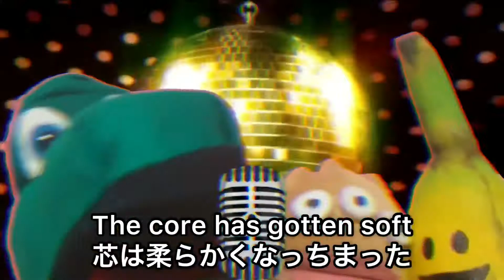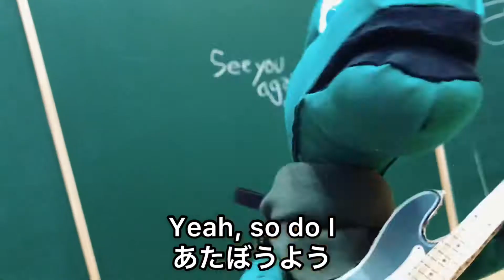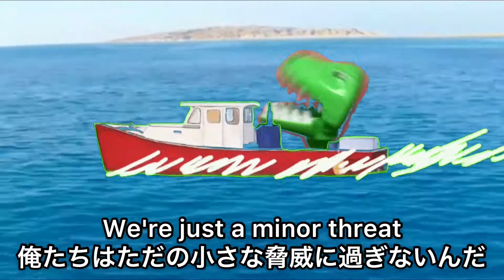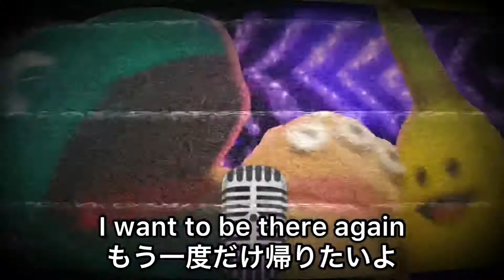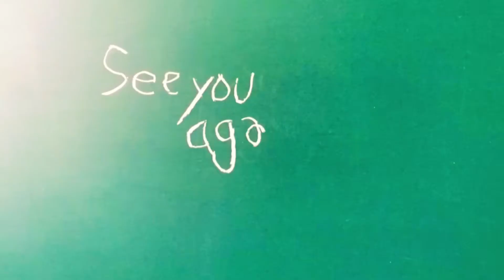[最終話] バンド結成解散ライブ！また会う日まで！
これでこのアニメは最終回です。
保管用に動画を載せていましたが、今までホーム画面を荒らしてしまって申し訳ないです。色んなバイトをしてきたけれど今回のアニメを10本作るという仕事も中々楽しかったです。

This is the last animation of the series.
I posted this series partly as a history, but sorry if my posts were too frequent.
During covid-19 situation I tried many part time job, and this was definitely one of the most interesting for me that I got to make ten animations in the end.